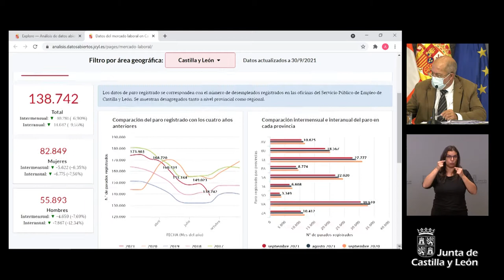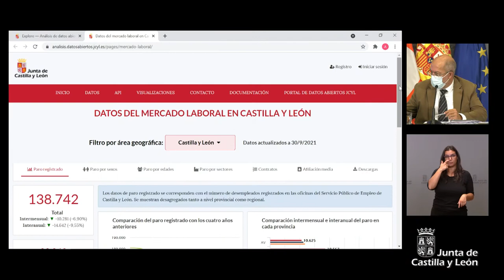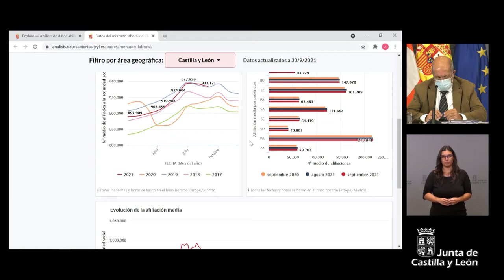07/10/21 Rueda de Prensa posterior al Consejo de Gobierno